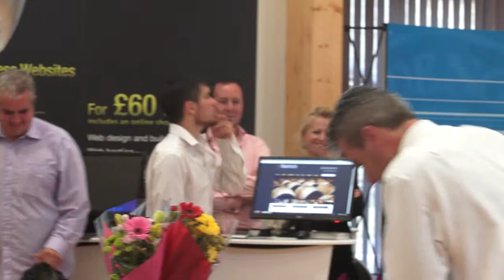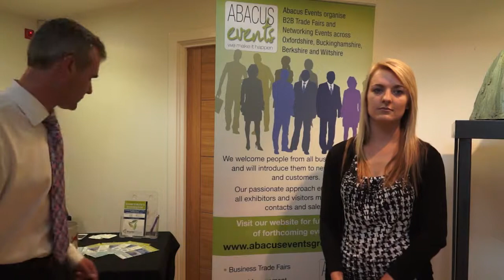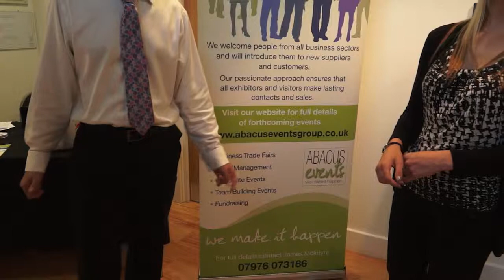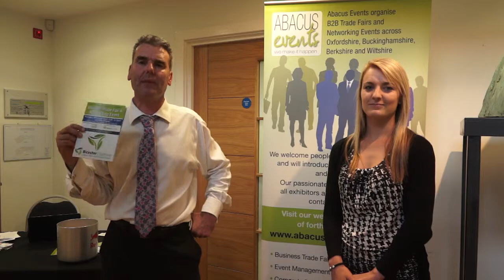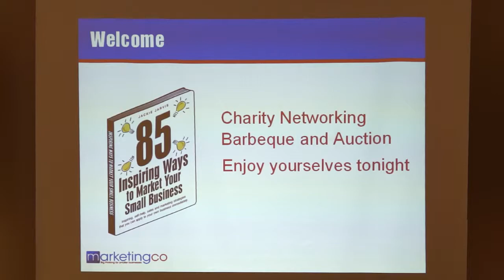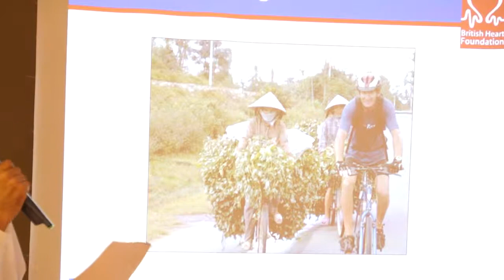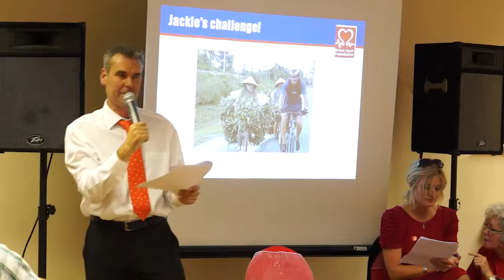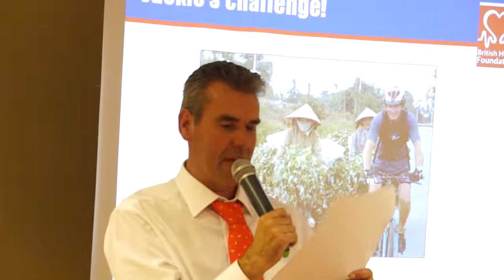JaimieAbacus2 2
For Lauren